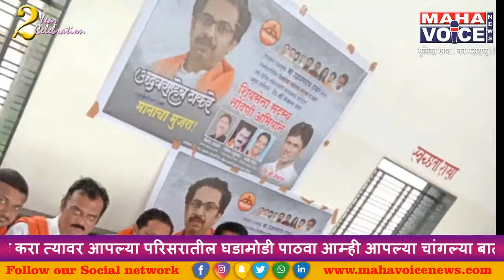उद्धव ठाकरे यांच्या वाढदिवसानिमित्त राळेगाव येथे विविध कार्यक्रम...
शिवसेना पक्षप्रमुख उद्धव ठाकरे यांच्या वाढदिवसानिमित्त राळेगाव येथे  विविध कार्यक्रम
राळेगांव  :--- महाराष्ट्र राज्याचे शिवसेना पक्षप्रमुख माननीय उद्धव ठाकरे यांच्या वाढदिवसानिमित्त राळेगाव  शिवसेनेच्या वतीने विविध लोकोपयोगी कार्यक्रमाचे आयोजन करण्यात आले होते.    या पार्श्वभूमीवर राळेगाव तालुका शिवसेना  प्रमुख विनोद काकडे शहर प्रमुख राकेश राउळकर तर उपशहरप्रमुख संदीप पेंदोर डी.बी .मेश्राम  यांच्या उपस्थितीत   बस स्थानकावर ज्येष्ठ  नागरिकांना महाराष्ट्र राज्य परिवहन महामंडळाच्या वतीने  मोफत स्मार्ट कार्ड वाटप करण्यात आले तसेच ग्रामीण रुग्णालय येथे रक्तदान शिबिर घेण्यात आले या शिबिरामध्ये २४ रक्तदात्यांनी रक्तदान केले तर रावेरी पॉइंट येथे शिवसेना सदस्य नोंदणी शिबिर घेण्यात आले या नोंदणी शिबिरामध्ये २०० सदस्य नोंदणी करण्यात आली .   या कार्यक्रमाच्या यशस्वीतेसाठी शंकर गायधने, योगेश मलोडे, महेंद्र तुमाने, मनोज वाकुलकर, योगेश ठाकरे, विजय पाटील, देवराव नाखले, दीपक येवले, भोला गेडाम, रोशन उताने, निखिल तोडासे,, सागर पिसोळे, दीपक रोहणकर गजू राऊत स्वप्नील पुरी किसना नेहारे प्रशांत भगत अंकुश गेडाम आदेश आडे,शिद्दु थुल प्रशांत वारेकर अमोल राऊत खुशाल वानखेडे आदी शिवसैनिकानी मोलाचे सहकार्य केले